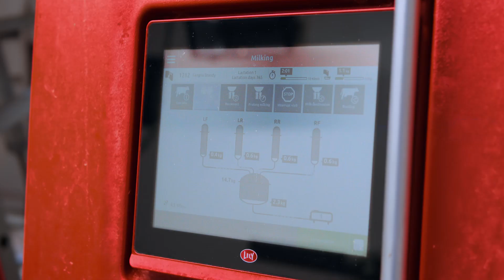University Courses at Plumpton College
Be part of the next generation of industry leaders. Plumpton College delivers specialist higher education courses that prepare you for a career in the land-based sector. From viticulture to veterinary, land management, horticulture and animal science, our university degrees have been co-designed with academics and industry experts, equipping you with industry-relevant skills for a fulfilling career.

Visit plumpton.ac.uk to find out more.